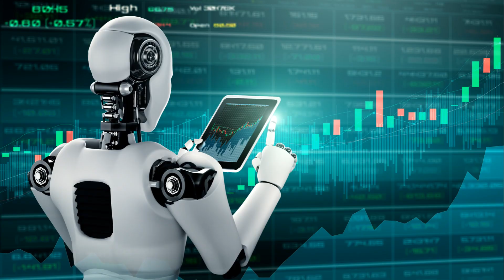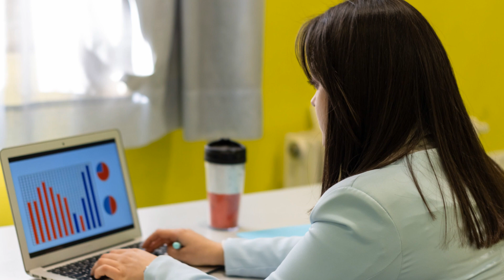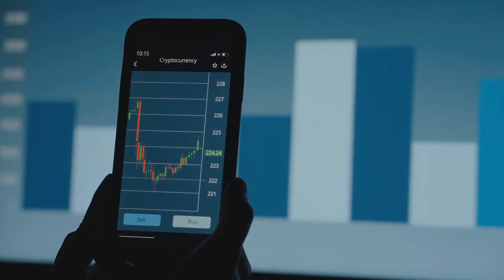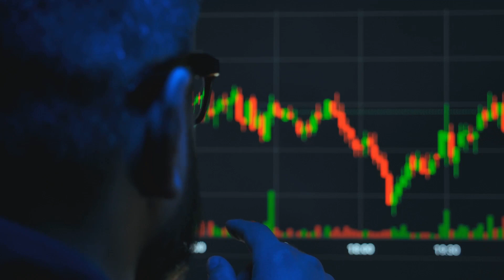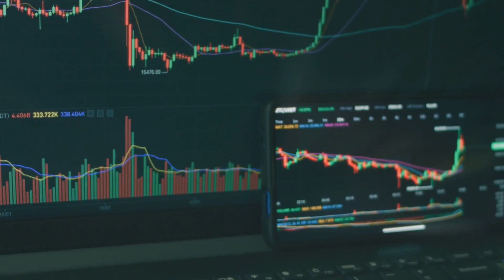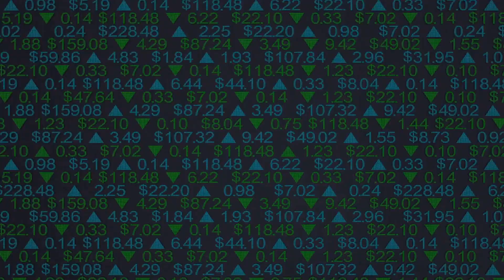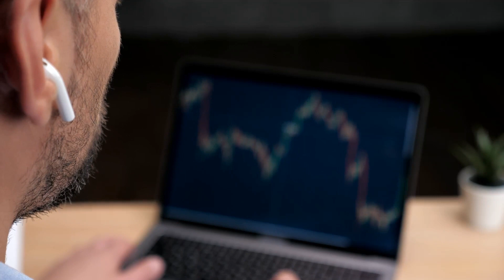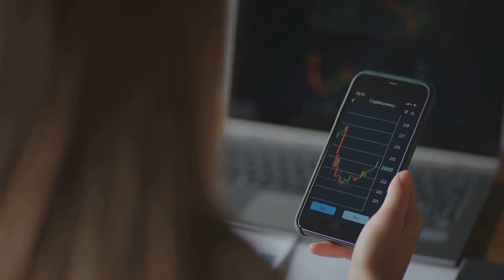Nvidia's Stock Rollercoaster What's Next?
🚀 Is Nvidia's Stock About to Crash? 📉 Understanding the Rollercoaster Ride in 2023

In this video, we unravel the recent turbulence surrounding Nvidia, the semiconductor giant. Their stock has been on a wild ride, soaring to new heights before taking a nosedive. Find out why investors are on edge due to stringent U.S. restrictions on chip sales to China for AI and how Real Money analyst Bruce Kamich predicted this sell-off months ago. What's next for Nvidia? Discover the latest insights and new price targets in this must-watch analysis!

📊 Dive into the world of Nvidia's AI demand.
📈 Explore the impact of global chip restrictions on Nvidia's stock.
📉 Get expert analysis from Bruce Kamich and his price chart predictions.
💡 Understand the challenges and opportunities for Nvidia in the AI industry.
🔥 Stay ahead of the game with the latest on Nvidia's stock price.

Don't miss out on the inside scoop on Nvidia's future.